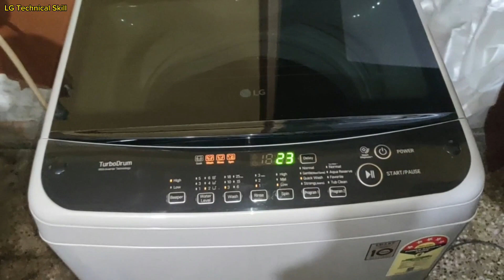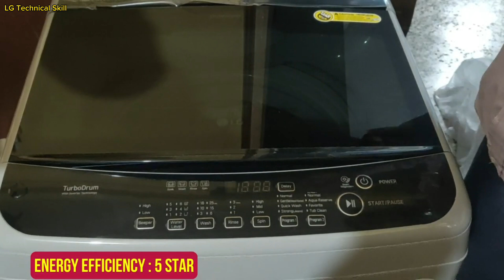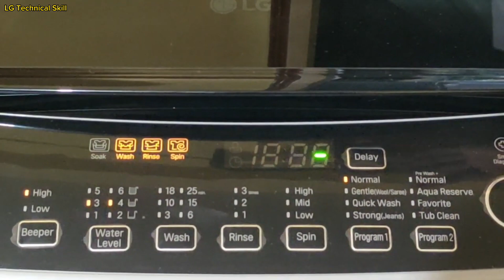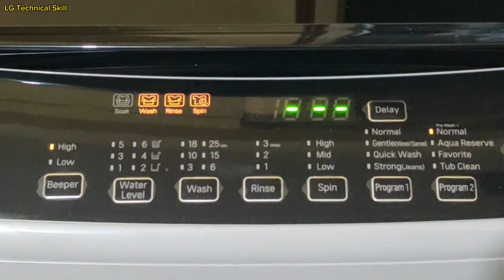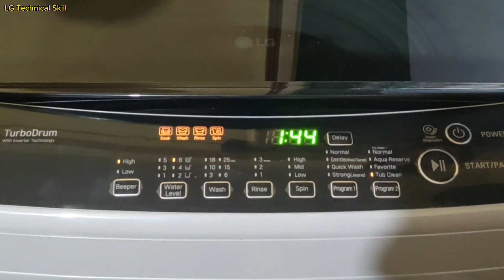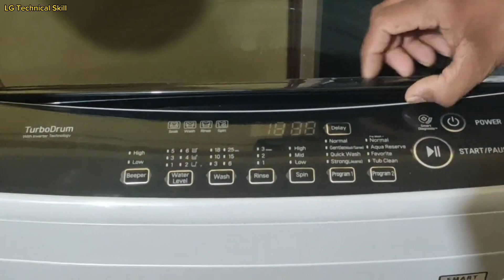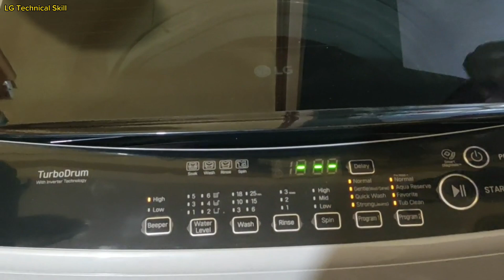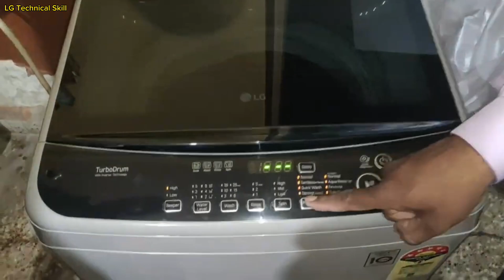Lg taoplaod machine turbo drum7 kg machine fully demo in hindi..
LG TECHNICAL SKILL
Short video
Short story video
Short reels
Short video song
Short download
        [ʘ⁠‿⁠ʘ]

Tags your friends

NG

3,622

15

reelsinstagram

Arendingsongs

ac aclover. aclover001 ac lover 001

Tags ac lovers

mrikramchoudhary money

Ac Jet service44

airconditioning

# workout workingLG TECHNICAL SKILL
Short video
Short story video
Short reels
Short video song
Short download
        [ʘ⁠‿⁠ʘ]

Tags your friends

NG

3,622

15

# Normal ya LG tv me YouTube kese chalaye.bina smart LED tv ko sm...

नॉर्मल टीवी में भी चलाधी अब कुछ भी

अभी इस 4:22 24 इंच 32 इंच नॉरमल एलइडी टीवी को स्मार्टबनाए

SK DTH

11 Mar 20 views

New LG Soundbar S95QR and LG TV for Podcast Room Upgrade! - I...

IJustine fan 7 Mar 4 views

6:48

LG CRT TV Horizontal line Problem Solve

LG TV Horizontal line problem solve. Lg crt tv horizontal line pro... Balapir electronics

IC TDA4865A

वर्टिकल सेक्शन

H-Line

LG FLATRON 21 inch CRT TV

18:03

7 Jan 226 views

LG UHD

65

Unboxing LG TV 65UQ8050PSB

Pech Pyseth

5 Feb 54 views

4:58

7:59

LG TV No Display Panel Supply Missing repairing 32LJ615D | Chi...

Dip Electronic LAB 3 Apr 2023 8.5K views

Standby problem LG TV

Lg tv sound ok but no picture | Lg crt tv no picture no light sound ok...

LG 14 inch ultra slim tv No Light No Picture Sound ok

Ultra slim crt tv

11:25

Balapir electronics

9 Dec 2023-180 views

16:15

42 Inch LG TV Original Motherboard Installation Tips | 4...

Dip Electronic LAB

2 Nov 2022- 40K viewsBlack screen video editing.

reelsinstagram

Arendingsongs

Tags ac lovers

mrikramchoudhary money

Ac Jet service44

airconditioning

# workout

sonurajputsr

_ac_technician7292

A @air_cool_system

vikas.quotes_ मैं मेहनत नहीं छोडूंगा..

Focus your Goals

3,167

Th

Follow For More Updates.. Thank you.

how to viral short video on youtube, how to viral short video,

6:48

IC TDA4865A

वर्टिकल सेक्शन

H-Line

18:03

7 Jan 226 views

LG UHD

65

Pech Pyseth

5 Feb 54 views

4:58

7:59

11:25

Balapir electronics

9 Dec 2023-